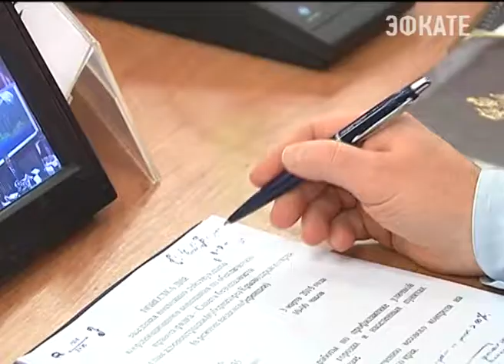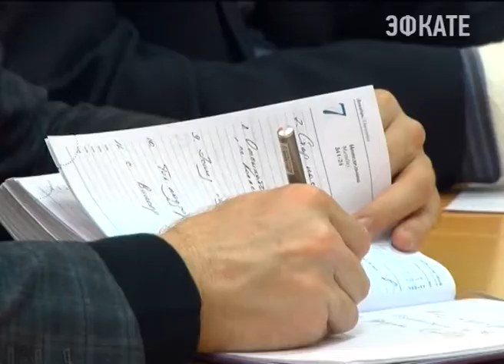На Кубани увеличат число казаков-дружинников. Новости 24 Сочи Эфкате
Такую задачу поставил Александр Ткачев. Сегодня губернатор провел краевой совбез. Главной темой стало - обеспечение безопасности на улицах края. Сделать это намерены за счет увеличения патрульных служб. Кроме того больше должно стать и камер видеонаблюдений, для этого выделят более 500 миллионов рублей.
Сочи. Новости.
Телеканал Эфкате.